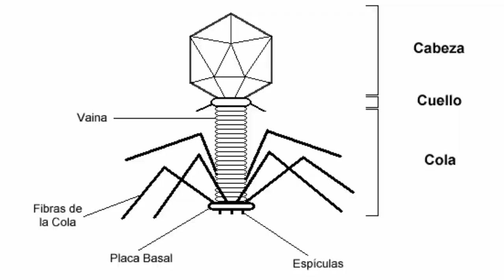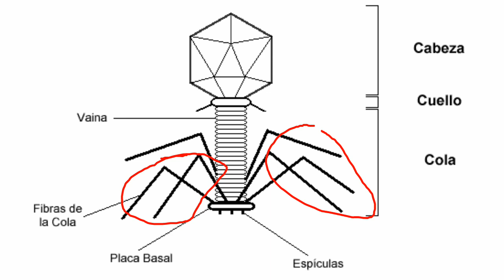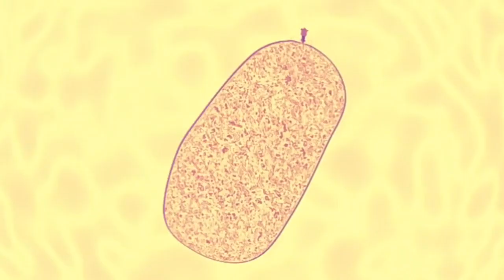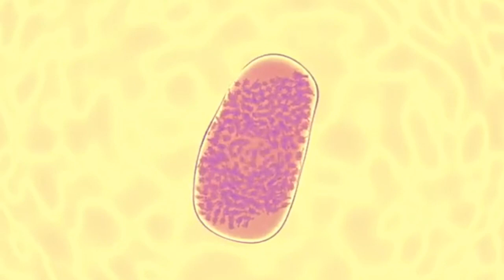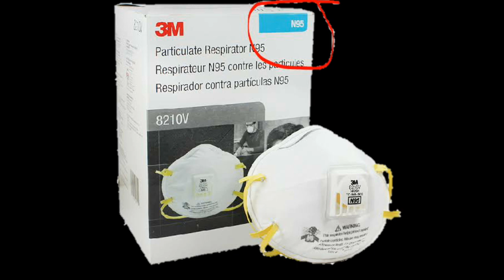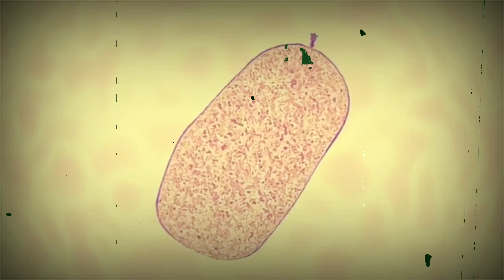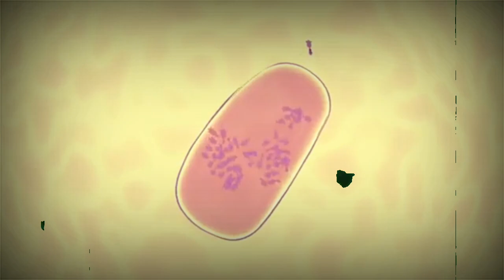Podria ser esta la cura al coronavirus?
Este video solo es una solucion no digo que sea la cura pero por si al caso
Porfavor cuidense usen cubrebocas cuando salgan y en su casa si alguien tose o este enfermo
BYE